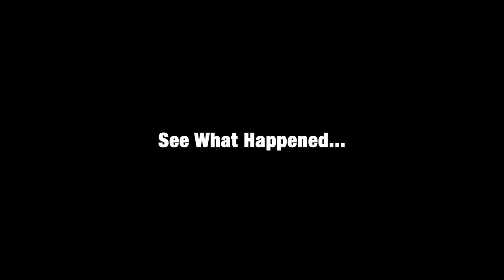DUBAI SLAP | EMINI OBA | WAZO | DEZZIANO | SHANK COMICS | OGB RECENT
DUBAI VISA | EMINI OBA | WAZO | SHANK COMICS | OGB RECENT | DEZZIANO